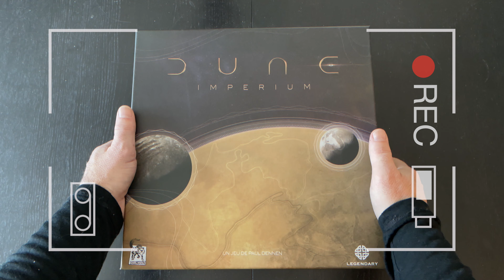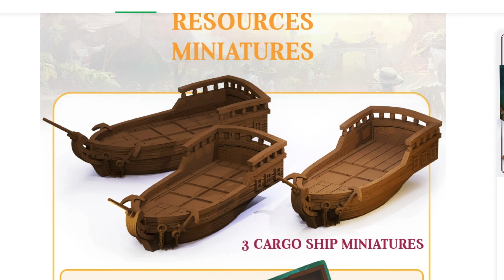L'ACTUALITÉ LUDIQUE de la semaine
Retour du podcast et de l'actualité ludique de la semaine

0:00 Introduction
0:32 Mot de bienvenue
0:43 le retour du Podcast
1:36 Délirium ludique et plus
2:57 Crazy Museum
4:12 Mega Jackpot de Tiki Éditions
5:13 Temple Code de Bankiiiz éditions
6:08 Lueur et l'extension Aube de Bombyx
7:51 Freaky Frogs from Outaspace
9:31 Pompero
11:25 Mandalorian Adventures
13:15 Projet Gamefound de la semaine: Puerto Rico

👍 Commanditaire du podcast: la Boutique La Pioche de Québec
📝 Note: tel que mentionné dans la vidéo, certains jeux sont offert par les éditeurs pour présentation sans aucune obligation ni montant d'argent en échange. Martin Montreuil est également co-propriétaire du Randolph et du Scorpion Masqué.

Martin Montreuil